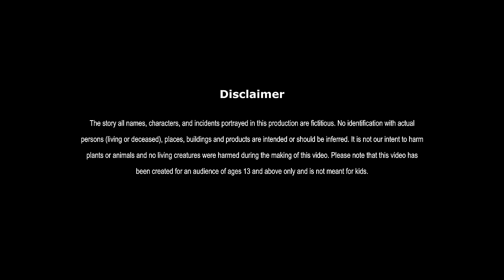शापित मंदिर | SHAAPIT MANDIR | HINDI KAHANIYA | HINDI STORIES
शापित मंदिर | CURSED TEMPLE | FAIRY TALES IN HINDI